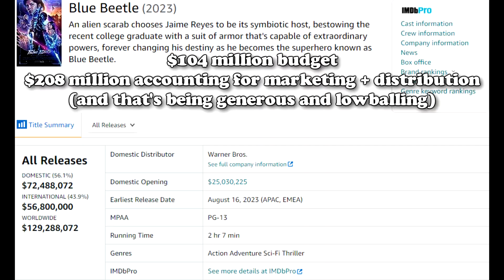Aquaman and the Lost Kingdom's BOLD 3D Claim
I'm sure this will go swimmingly.